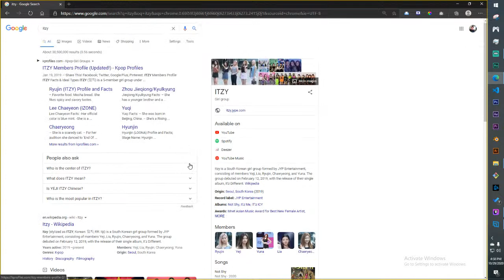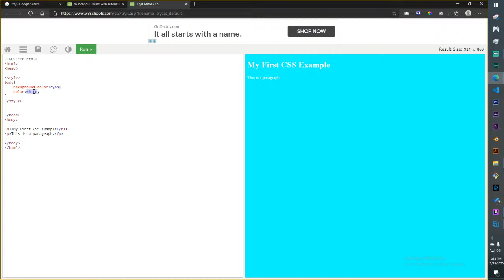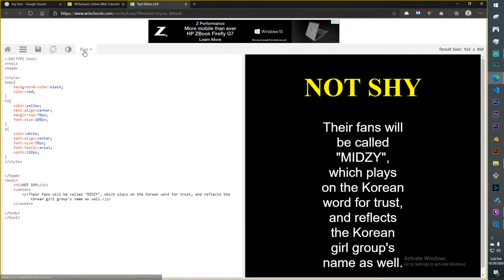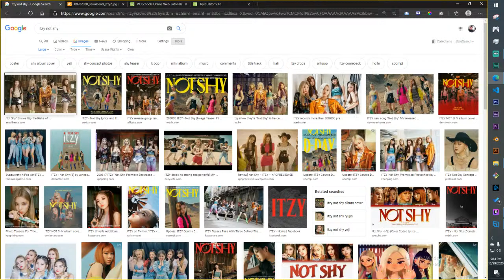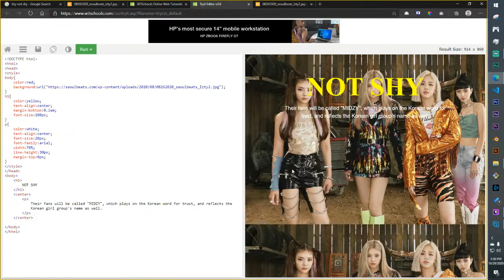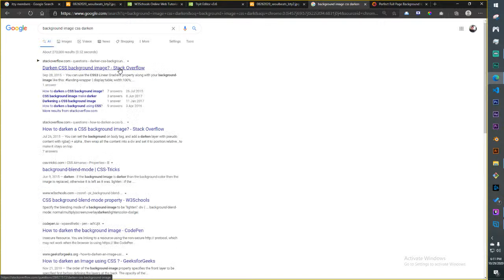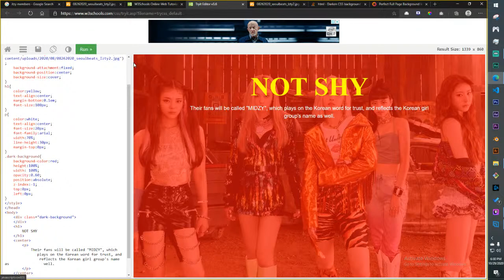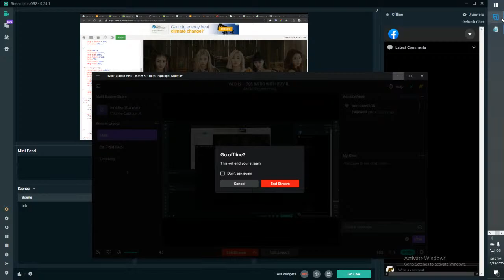WEB 12 - CSS INTRO WITH ITZY REVIEW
WEB 12 - CSS INTRO WITH ITZY REVIEW, mag css na tayo, pero syempre may kasama paring HTML